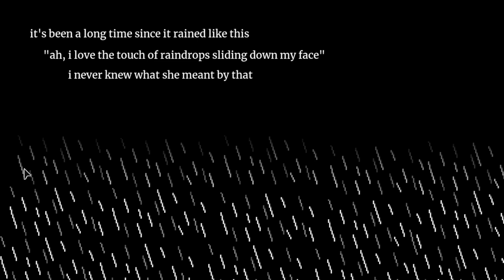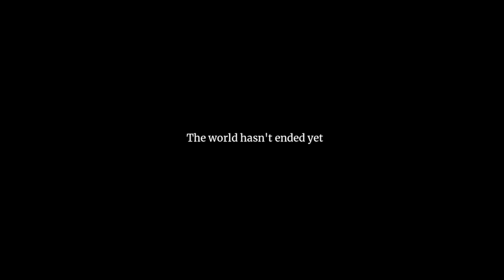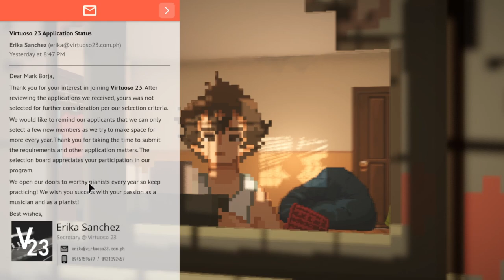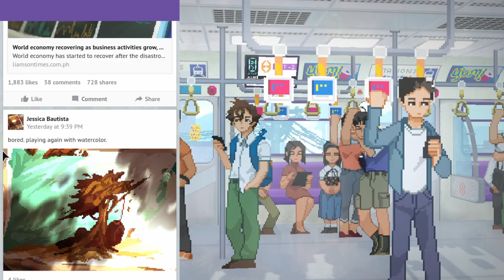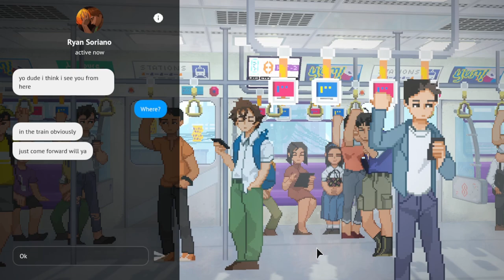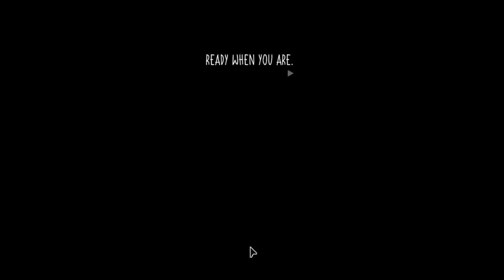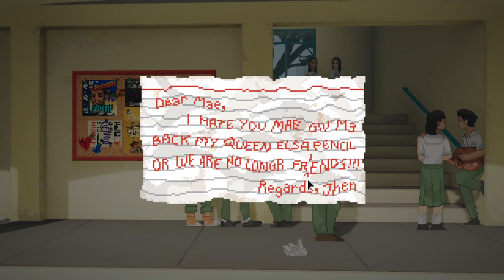WE GOTTA FINISH THE SLIDES!!! | Let's Play - Until Then Part 1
TRIGGER WARNING: This game contains themes of depression, anxiety, low-self worth, trauma, physical abuse, and death.

Music Used
(All of the music used does not belong to me nor did I make them.

Links
Outro: